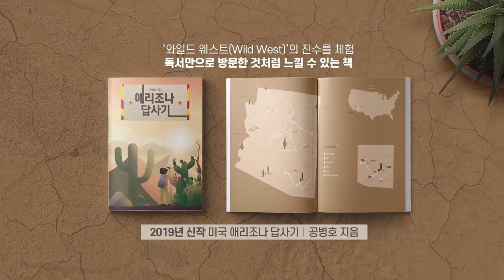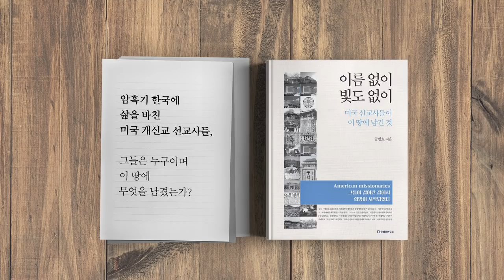일본발 금융위기 [공병호TV]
일본발 금융위기

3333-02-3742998 카카오은행 (예금주 : 공병호) / (텔레뱅킹 : 090 & 은행코드 : 90)

[참고]
1. 김상조, “최종구, ‘제2 IMF' 유지 교수에 전화해 잘못된 판단이라 설명”, '서울경제', 2019.8.6.
2. 김상조, “일, 금융 보복 가능성 매우 낮다 ... ‘제2의 IMF 보복설’ 일축, '동아', 2019.8.6.
3. 브레이크 안 걸리는 '원화 약세'…고민 깊어지는 외환당국, '조선', 2019.8.6.